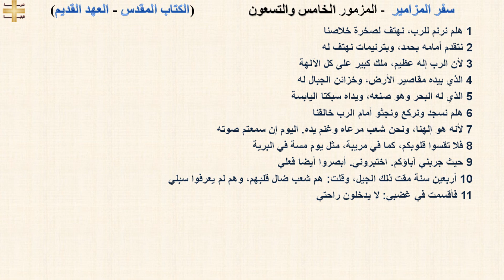سفر المزامير 95 - المزمور الخامس والتسعون - د/مجدى نجيب - ابونا ابرام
سفر المزامير 95 - المزمور الخامس والتسعون

1 هلم نرنم للرب، نهتف لصخرة خلاصنا
2 نتقدم أمامه بحمد، وبترنيمات نهتف له
3 لأن الرب إله عظيم، ملك كبير على كل الآلهة
4 الذي بيده مقاصير الأرض، وخزائن الجبال له
5 الذي له البحر وهو صنعه، ويداه سبكتا اليابسة
6 هلم نسجد ونركع ونجثو أمام الرب خالقنا
7 لأنه هو إلهنا، ونحن شعب مرعاه وغنم يده. اليوم إن سمعتم صوته
8 فلا تقسوا قلوبكم، كما في مريبة، مثل يوم مسة في البرية
9 حيث جربني آباؤكم. اختبروني. أبصروا أيضا فعلي
10 أربعين سنة مقت ذلك الجيل، وقلت: هم شعب ضال قلبهم، وهم لم يعرفوا سبلي
11 فأقسمت في غضبي: لا يدخلون راحتي